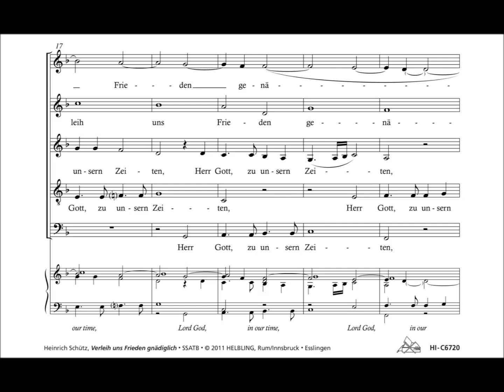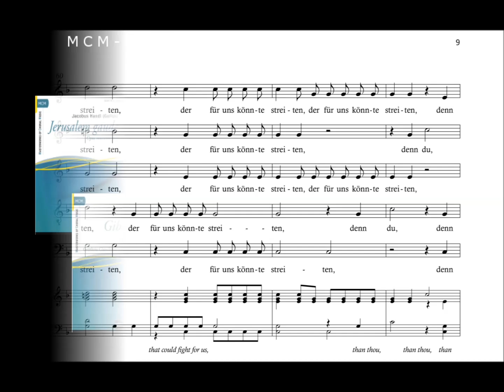Heinrich Schütz - Verleih uns Frieden gnädiglich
Die auf einem Text Martin Luthers basierende Motette Verleih uns Frieden gnädiglich veröffentlichte der protestantische Komponist Heinrich Schütz (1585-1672) im Jahre 1648 gegen Ende des 30-jährigen Krieges. Das im kontrapunktischen Motettenstil verfasste Stück ist die gleichsam auskomponierte Bitte um den langersehnten Frieden. Schütz hat diesem Stück in seiner originalen Ausgabe die Motette Gib unsern Fürsten Teil vorangestellt. Es bietet sich folglich an, die beiden Stücke gemeinsam zur Aufführung zu bringen.

This motet, based on Martin Luther's text, was published by the Protestant composer Heinrich Schütz in 1648 towards the end of the Thirty Years' War. The piece, composed in a contrapuntal motet style is, at the same time, a musical plea for the long sought-after peace. In his original edition Schütz added the motet Gib unsern Fürsten (Give Our Princes) as the second part ahead of this composition. Accordingly, it would be appropriate to perform both pieces together.
Lyrics in German only, English translation and English preface included!